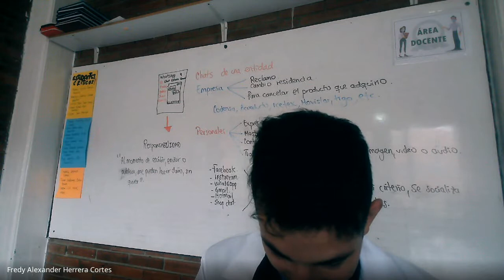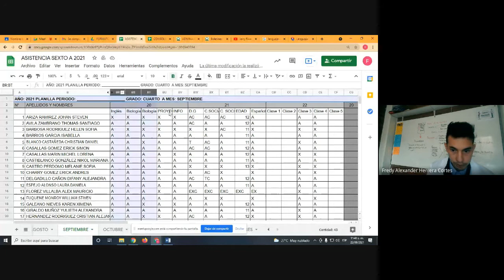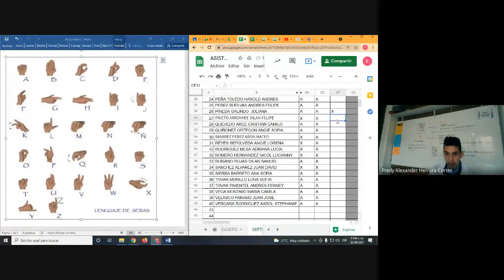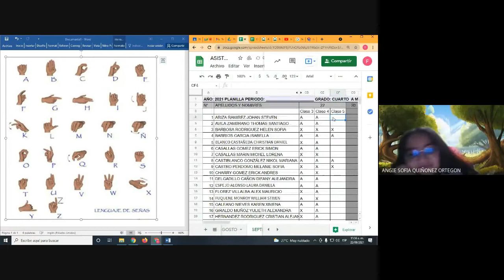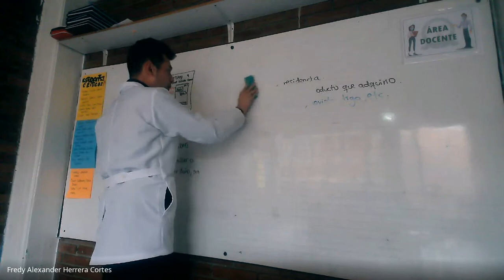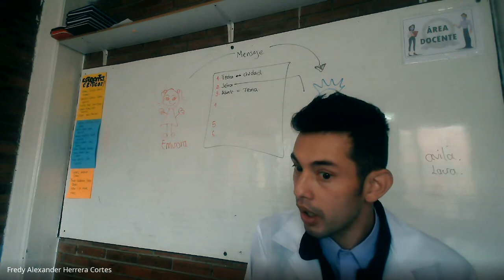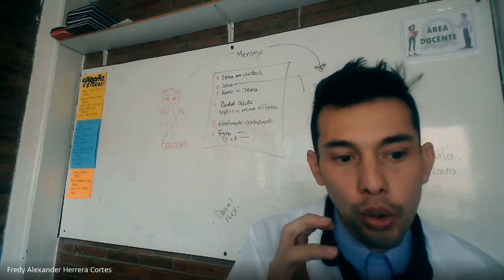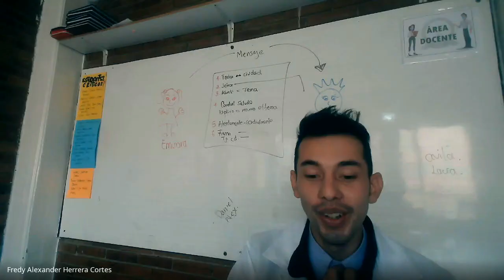Español curso 6° Actividad lenguaje de señas 22 sept 2021